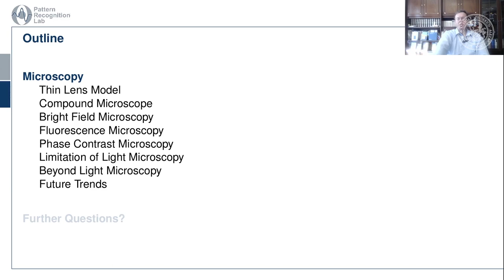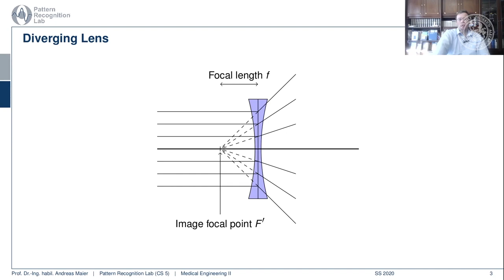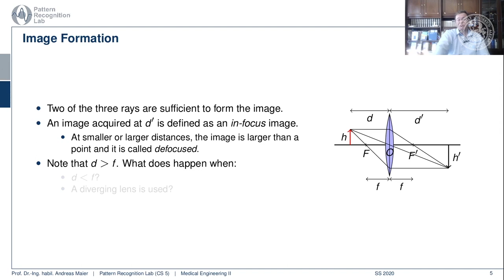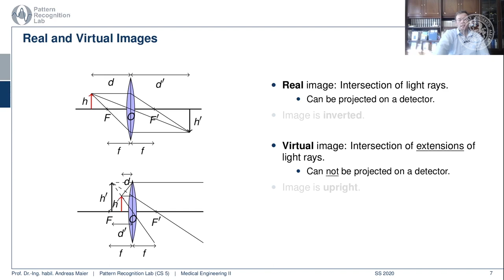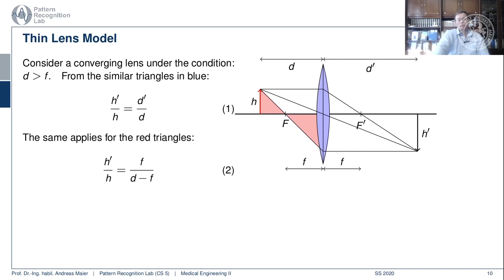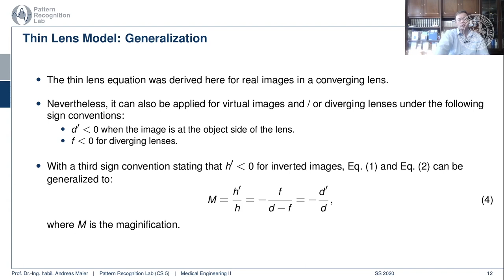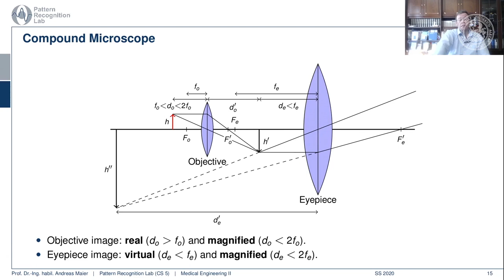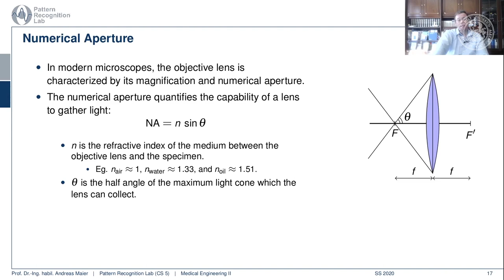Medizintechnik - Mikroskopie Teil 1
In diesem Video stellen wir die Grundlagen der optischen Vergrößerung vor.